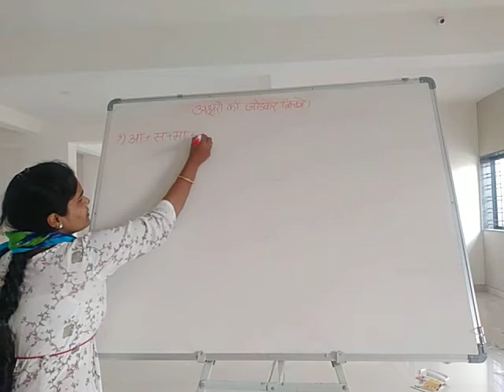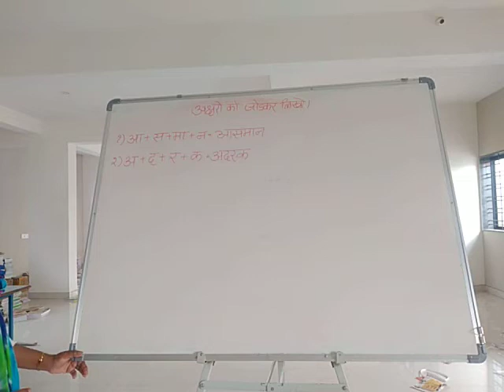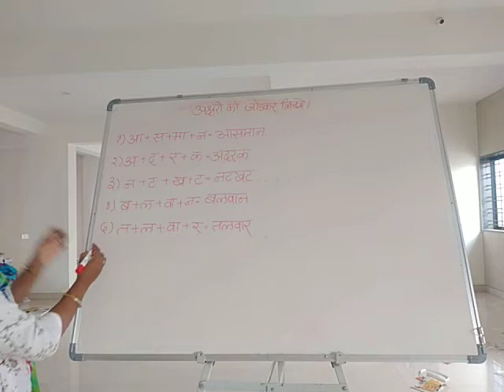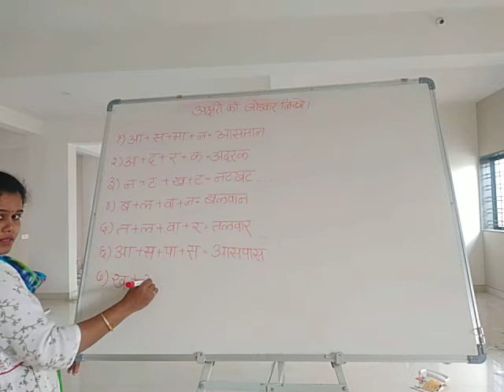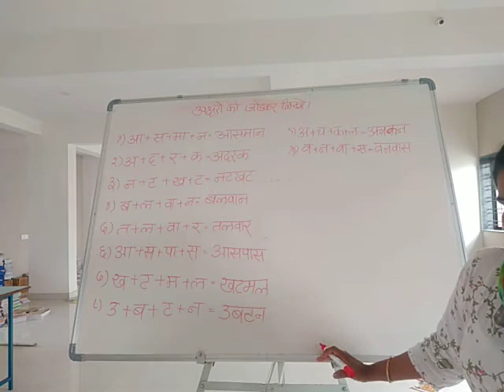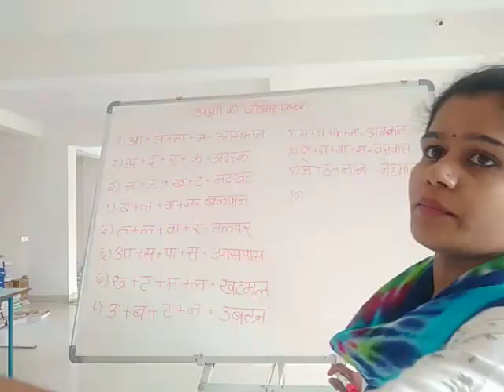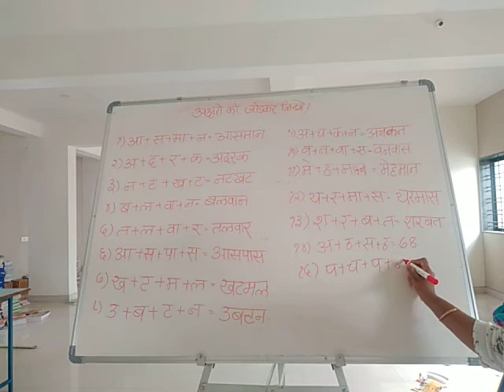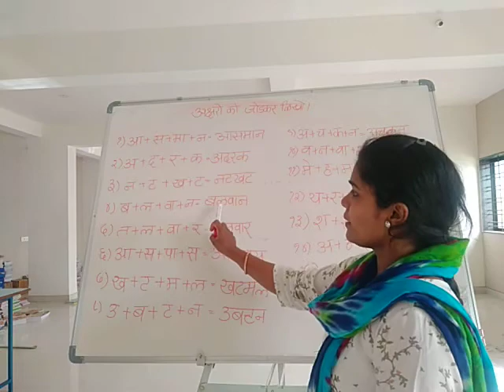Class-2- Hindi- 4 Aksharwle Shabd